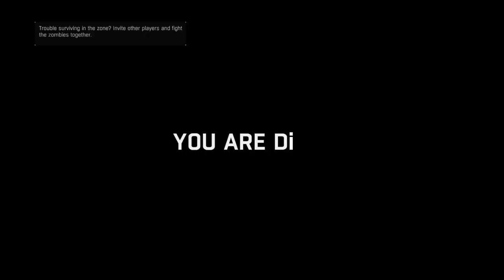I made this video because I'm bored (dying light)